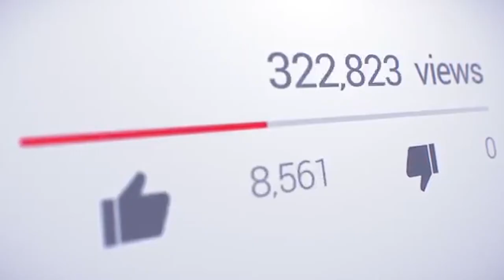Corporate Photographer/Videographer | Grand Rapids, MI